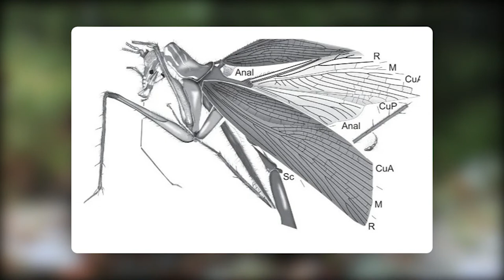10 Terrifying Prehistoric Bugs And Insects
10 Terrifying Prehistoric Bugs And Insects

Anomalocaris Canadensis resembled a strange mixture of shrimp and squid. It was three feet long, with a mouth full of razor-sharp teeth.
Chinese fossils show a massive undersea arthropod that lived 500 million years ago. With its enormous serrated teeth that looked like a huge cigar cutter, it probably ate smaller crustaceans. And with its powerful mandibles, it probably caught bigger fish.

More than two feet long, Isotelus rex was scavenging the ocean floor during the Paleozoic Era nearly 500 million years ago. The creature looked like a very large horseshoe crab, with a thick armored shell, multiple body segments, and compound eyes. Isotelus rex and other trilobites were simple and adaptable organisms, managing to survive for some 300 million years.

About Museum Media
🎥 Videos about Extinct Animals of Ancient History
🎨 Written, voiced and produced by Museum Media